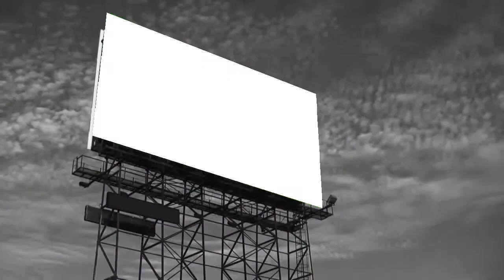Batman v Superman: Dawn of Justice - Spoiler Movie Review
My SPOILER review for "BATMAN V SUPERMAN: DAWN OF JUSTICE."